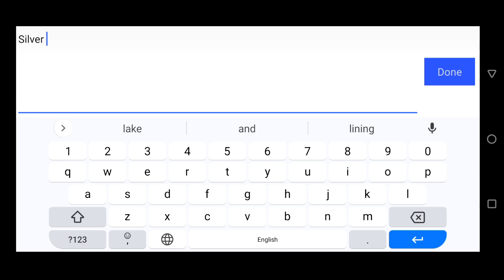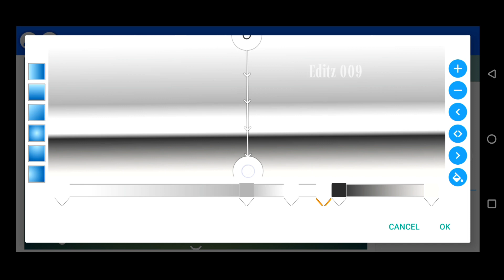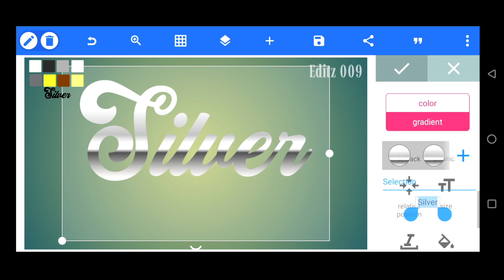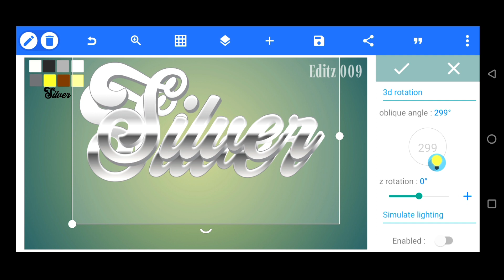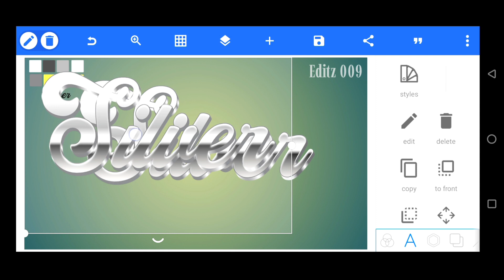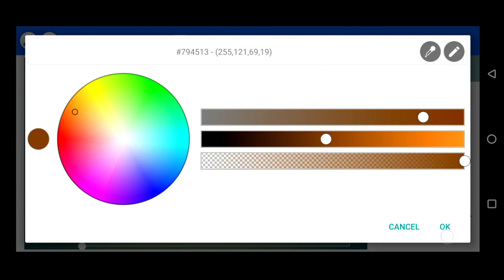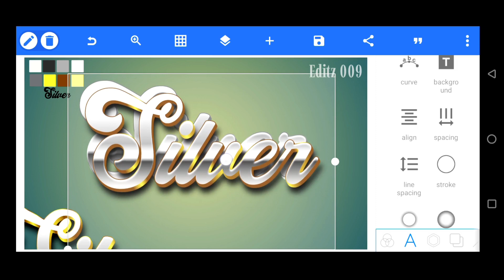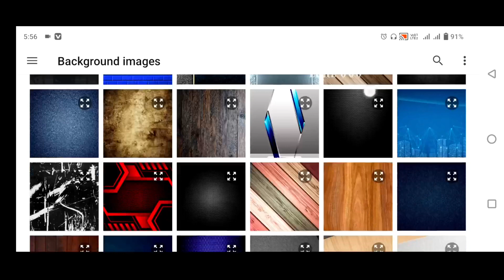Plp file free download | text effect pixellab plp file | Silver Text Effect in pixellab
In this tutorial, we will show you how to make a Silver Text Effect design in Pixellab using the android mobile phone . This is a great way to create a custom Text Effect  design using mobile .

इस ट्यूटोरियल में, हम आपको दिखाएंगे कि Android मोबाइल फोन का उपयोग करके Pixellab में Silver Text Effectडिज़ाइन कैसे बनाया जाता है। मोबाइल का उपयोग करके कस्टम Text Effect  डिज़ाइन बनाने का यह एक शानदार तरीका है।

Queries Solved:
text effect in pixellab
3d text effect in pixellab
3d glow text effect in pixellab
pixellab text effect
pixellab tutorial
pixellab
how to make a 3d text in pixellab
silver text effect in pixellab
text effect
free plp file download
plp file
text effect free plp file
text effect plp file
pixellab plp file
3d text effect
plp file free download
free pixellab plp file
free plp

MY GEAR
Password Show in Video plz don't skip video Plz. Subscrib more plp files